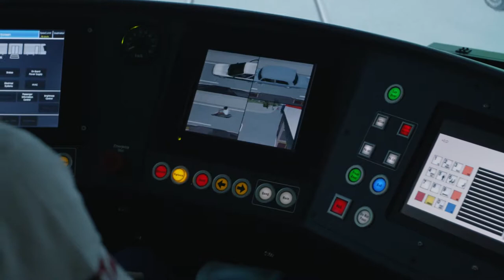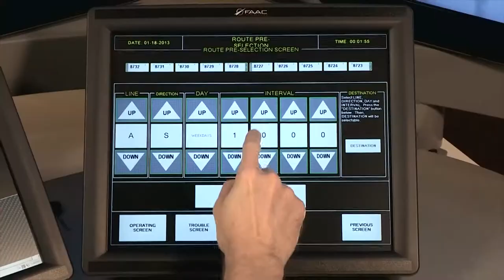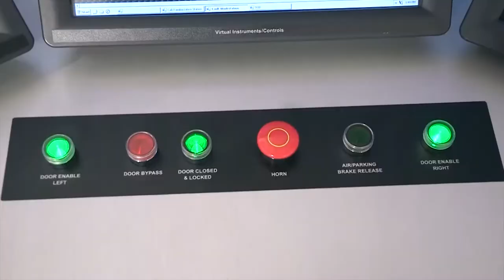Rail Driver Training Simulators by FAAC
The FAAC rail driver training simulator is a self-contained fully interactive simulator designed to train operators for safe operation. FAAC is dedicated to the highest fidelity in modeling and simulation technology, providing real experience for your drivers/operators in life-like virtual environments.

Read more about our two models of rail operator training simulators

FAAC creates train operator simulators to meet the training objectives of any organization. Such considerations include the operator driving station, cab environment, controls, visual display requirements, virtual driving environment and any custom software and geo-specific databases. FAAC has converted real locomotive operator compartments into railway training simulators so that the student is trained in the actual operating environment they will experience in their daily routine. This rail driver simulator is custom configured to the requirements and training objectives of the customer. The OEM equipment found in the actual vehicle can be made to function to the real-time simulation.